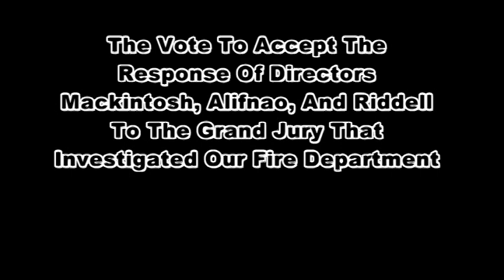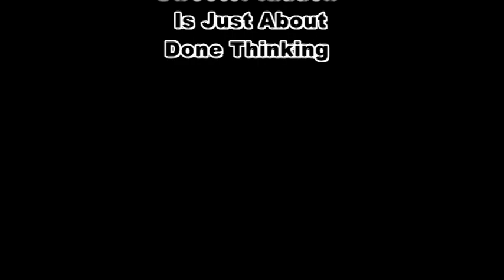The Case Of The Disingenuous Directors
CFPD Directors Riddell and Mackintosh Scamming The Grand Jury

Video Graciously Provided By The Coastside Fire Protection District